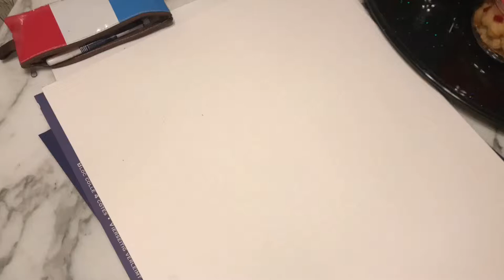CNY: dog painting watercolor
Let’s celebrate the Chinese New Year, with this little dog water colour! Gong Xi fa cai!

This video was made with IMovie.